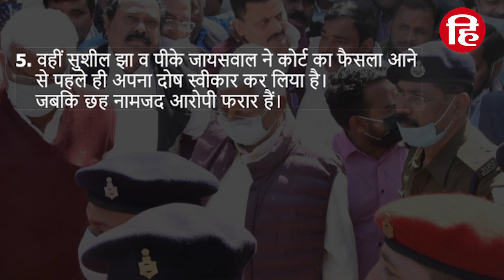चारा घोटाला: डोरंडा ट्रेजरी से अवैध निकासी मामले में 8वीं बार जेल जाएंगे Lalu Yadav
राष्ट्रीय जनता दल (राजद) सुप्रीमो लालू प्रसाद यादव की कुंडली से जेल योग खत्म होने का नाम नहीं ले रहा है। लगातार 40 महीने तक जेल में बिता चुके लालू यादव 8वीं बार जेल पहुंच गए हैं। चारा घोटाले में डोरंडा ट्रेजरी से फर्जी कागजात के आधार पर 89 लाख रुपये की निकासी के मामले में लालू यादव को फिर से जेल जाना पड़ेगा।